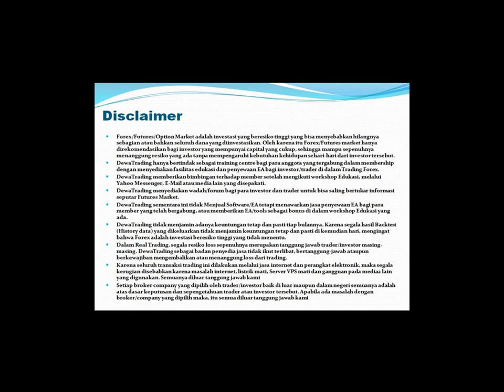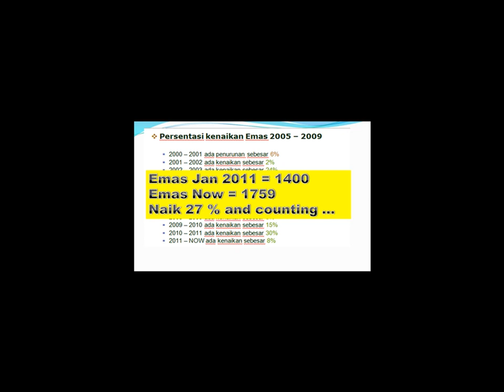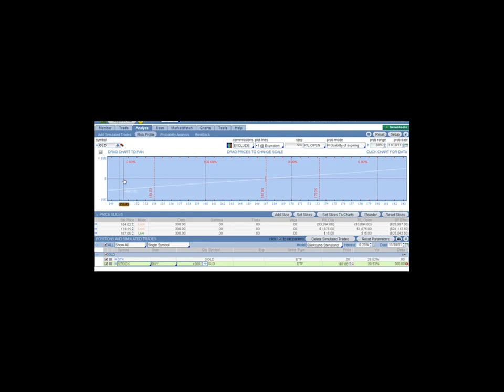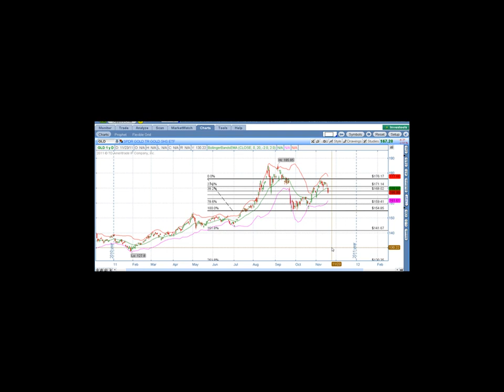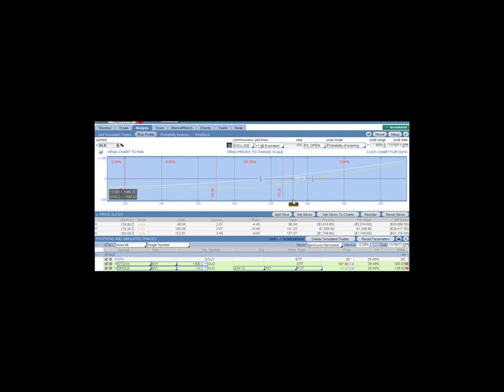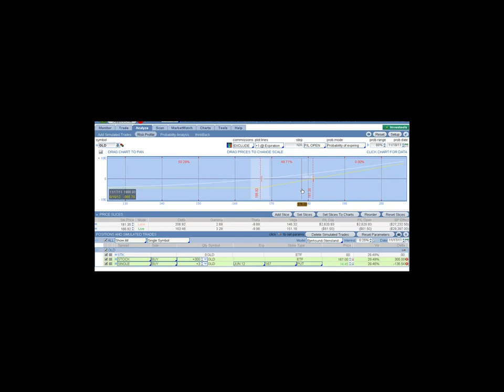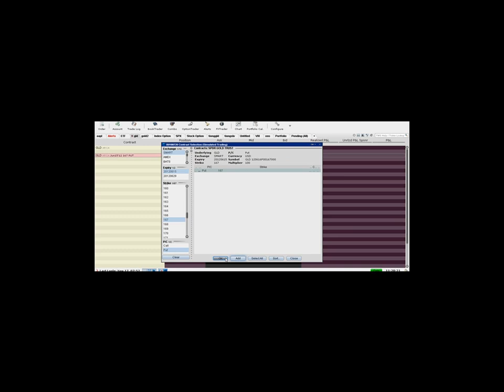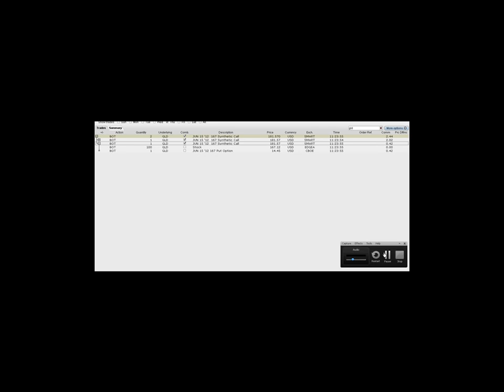Option sebagai Asuransi Saham by DewaTrading Indonesia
Persembahan Video dari DewaTrading | DewaOptions Indonesia
The World Class Option & Forex Trading Strategies